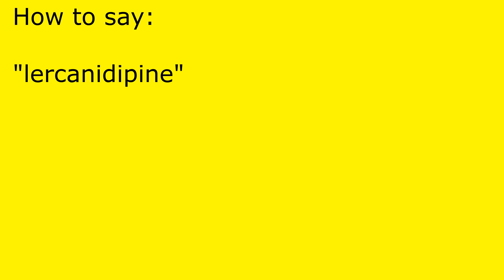How to pronounce lercanidipine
lercanidipine pronunciation.